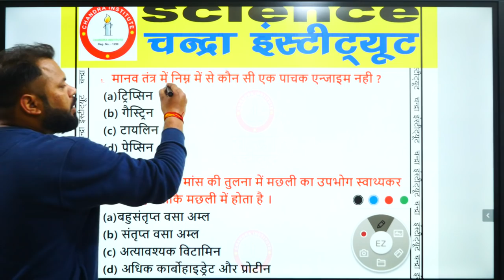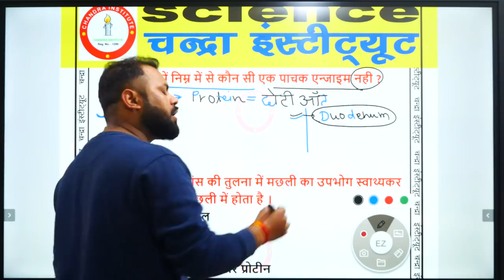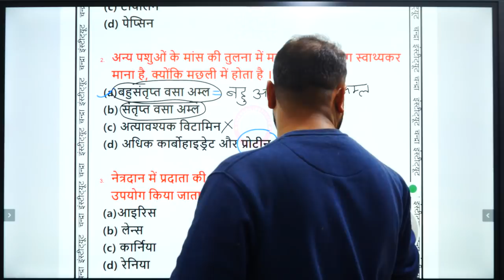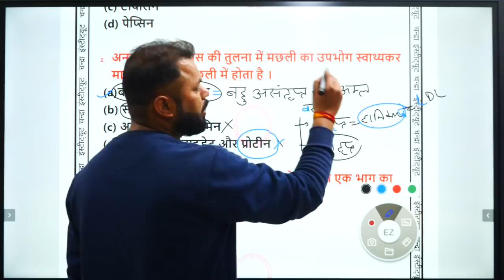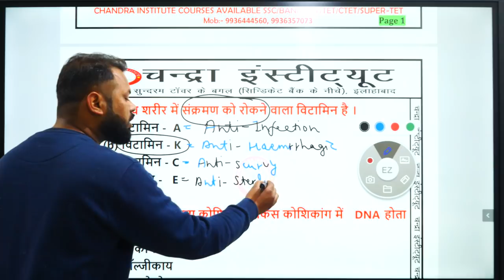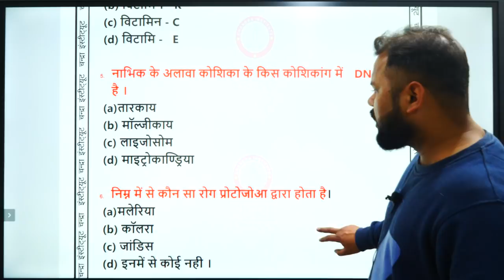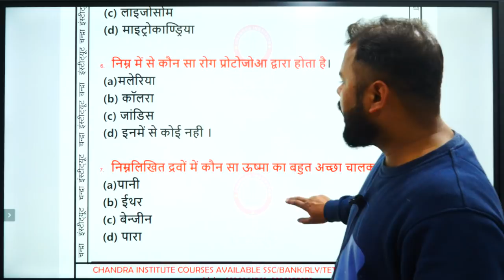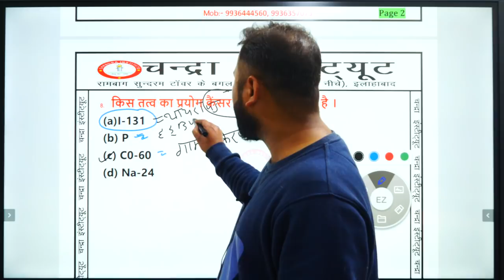🔴07:00PM#BEO 2020// SCIENCE🔥PR 06//BEO // Important🔥# Online classes